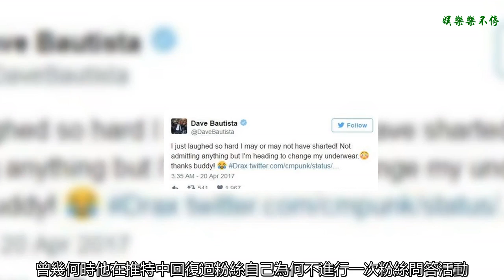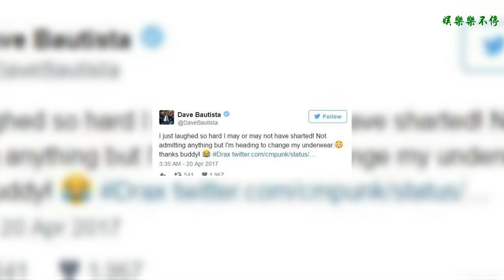CM朋克粉絲見面會引出當年與巴蒂斯塔不合 李阿嬌：我招誰惹誰了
在All In大賽舉辦的那個周末，前WWE冠軍CM朋克（CM Punk）在其老家芝加哥舉辦了一次粉絲見面會，吸引了大批粉絲到場。當時有很多猜測他是否會在All In賽事中亮相，結果事實顯示他并未參加。然而上個月在接受摔角媒體Wrestling Inc采訪時，前WWE選手科迪·羅茲（Cody Rhodes）稱馬特·杰克遜（Matt Jackson小鮮肉Young Bucks組合成員之一）的確向朋克拋去了橄欖枝，只不過他還是婉拒了。說到CM朋克的粉絲見面會，曾幾何時他在推特中回復過粉絲自己為何不進行一次粉絲問答活動。當時朋克如是說道：“因為我知道巴蒂斯塔弟弟的尺寸，但這種事哪能透露出來呢。”而對此巴蒂斯塔（Batista）回復稱：“都給我樂屎了，倒是不會承認什么啦，不過看來內褲是得換換了（囧表情）。謝了哥們哈！（笑哭表情）”